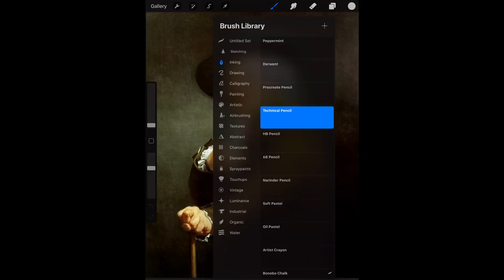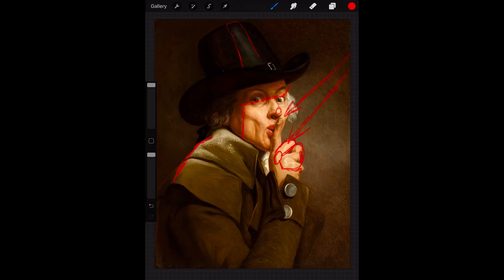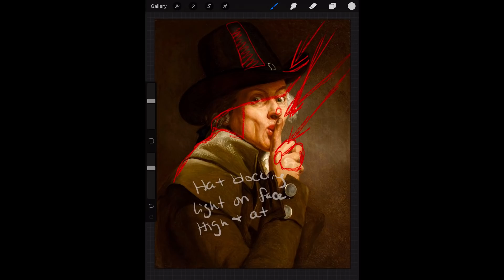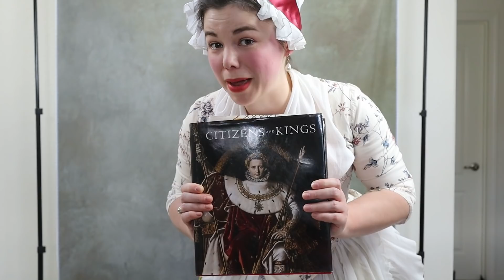Becoming an 18TH-CENTURY MEME LORD | Recreating the Joseph Ducreux Archaic Rap Meme as a *~LADY~*!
Have you ever wanted to recreate an old portrait? How do you become a meme? Can one meme themselves? Today, I explore the deep dark caverns of my brain and the internet in pursuit of recreating the Archaic Rap meme.

Being the history nerd that I am, in addition to being a "real" (whatever that means) art historian and dress historian, I have always had a deep love and appreciation for the Joseph Ducreux "Archaic Rap Meme". And so, during this quarantine, I got the (probably dumb - lol) idea to reproduce the Joseph Ducreux portraits, but as a woman.

As a historical costumer, I was looking to learn how my body looked in those positions - how does an 18th-century male appearance translate to 1700s female dress? Do I look the same as they did in the 1700s? How hard is it to reproduce classical painted portraiture using my camera?

I also totally went down a rabbit hole, learning about the raging dumpster fire that is physiognomy. Fun in theory - horrific in practice.

Anyways, I had a lot of fun editing this video and putting the memes together (Special thanks to @bernadettebanner for her assistance in Old English Grammar ❤😂).

I also want to thank @rachelmaksy for the inspiration to do this video, because she is a comedy queen. ❤

Socialize